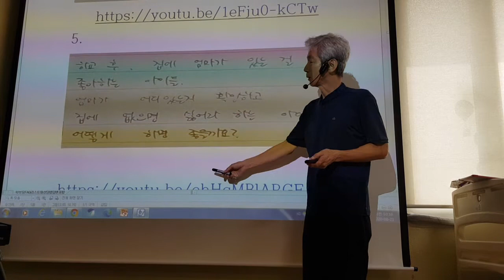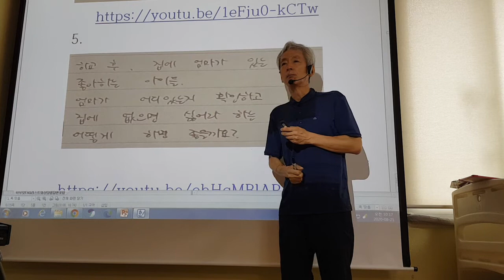방과후 엄마가 집에만 있기를 원한다면 학부모상담법 강동건가 1